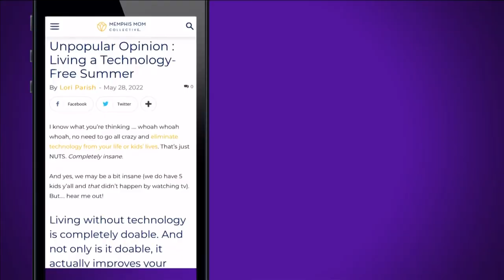Memphis family of seven goes screen-free this summer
Mom of five Lori Parish said it's helping her kids find creative ways to learn, have fun and prepare for the next school year.